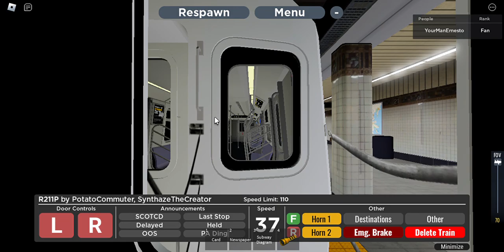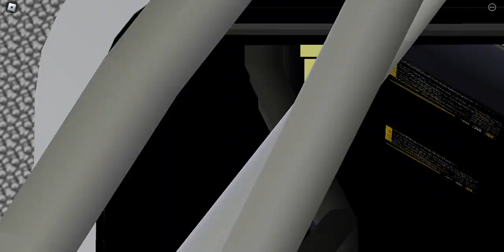PTA (R) Train To Righworth Island